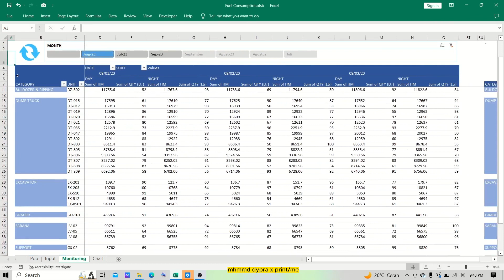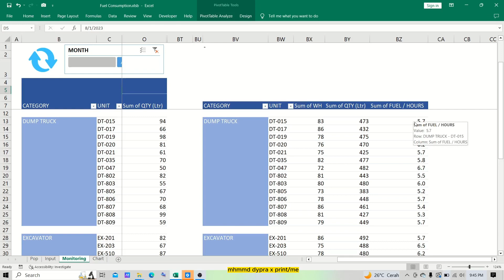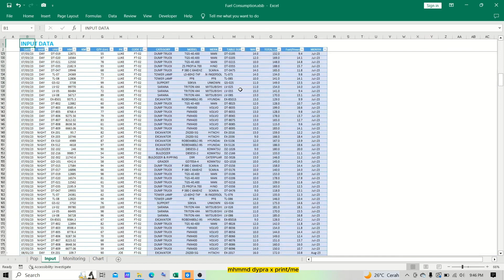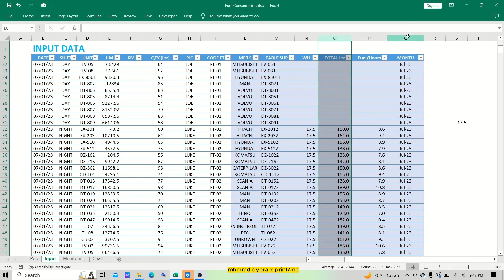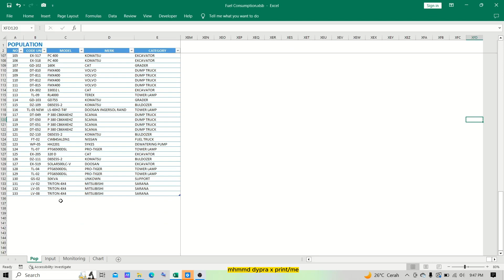PEKERJAAN ADMIN ENGINEERING - FUEL CONSUMPTION HEAVY EQUIPMENT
MONITORING KONSUMSI FUEL ALAT BERAT.